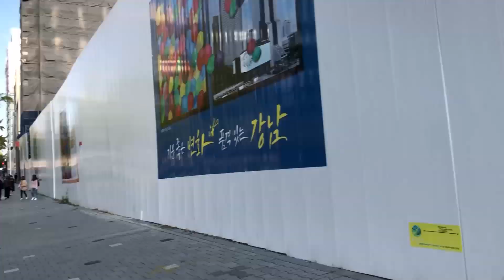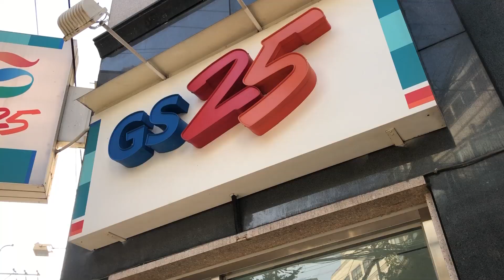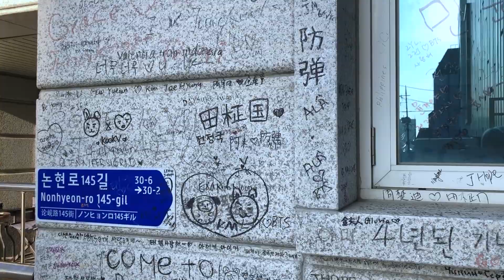HOW TO GO TO SOURCE MUSIC BUILDING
How to go to Source Music Entertainment at Gangnam-gu, Seoul. The building of GFriend, which was recently acquired by Big Hit Entertainment. In fact, it was the old Big Hit building!

Adress: 3F Cheonggu Building, 13-20, 16-gil, Dosan-daero , Gangnam-gu, Seoul